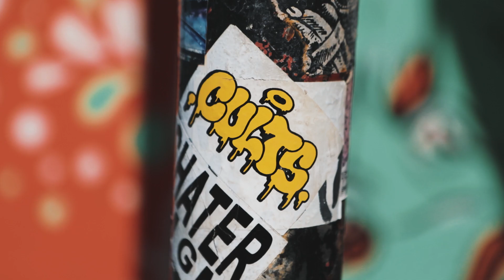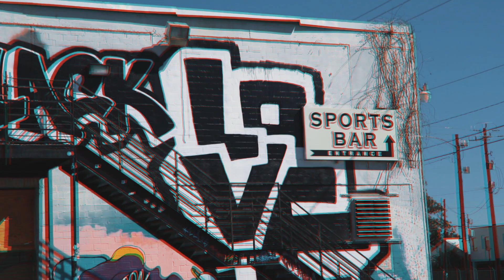FIRST BUGATTI CHIRON IN HOUSTON! | E11²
Post Oak Motor Cars

Tunes
George Walter - Falling